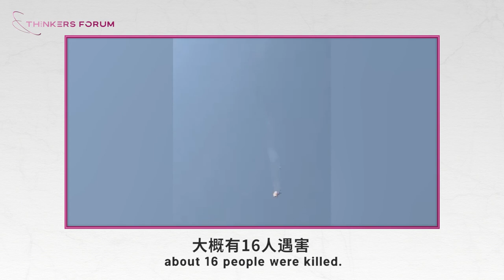Russia-Ukraine conflict without Wagner, will Russia win?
Kremlin acknowledged that after the Wagner rebellion, Putin met with the chief of Wagner Evgeny Prigozhin. Did the 24-hour-long rebellion have any impact on the people living in Russia? Today，we are honored to have Professor Yevgeny Zaytsev from Moscow State University. He and most of his friends and family were in Moscow  and its suburban cities. After experiencing this farce firsthand, he will share with us their true feelings.